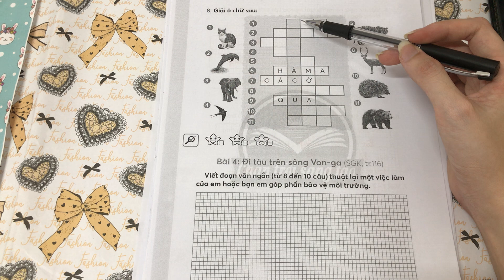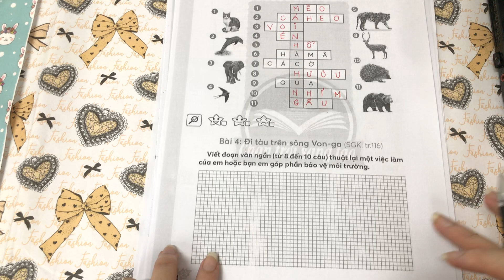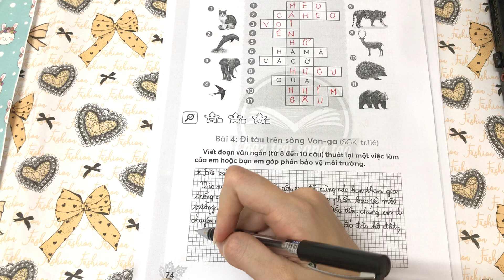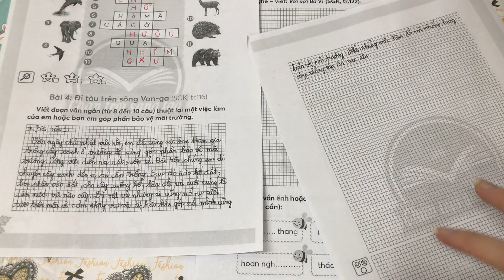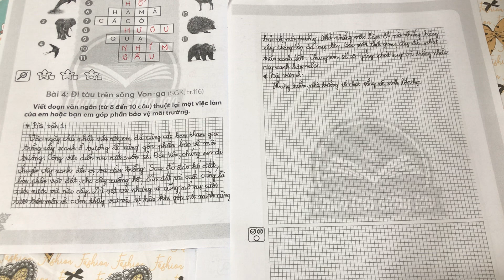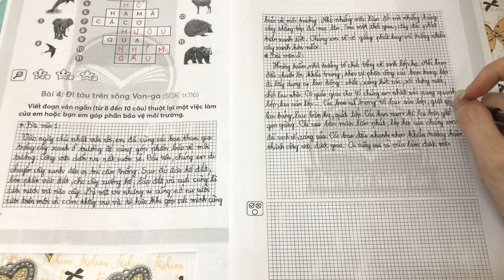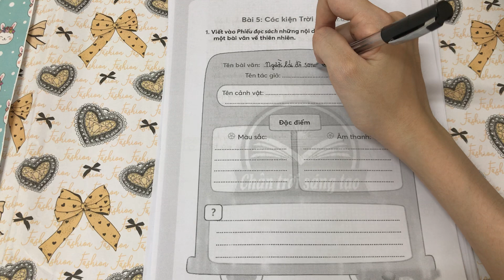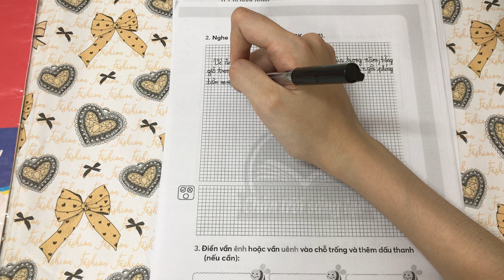Guide to solving grade 3 Vietnamese exercises part 26